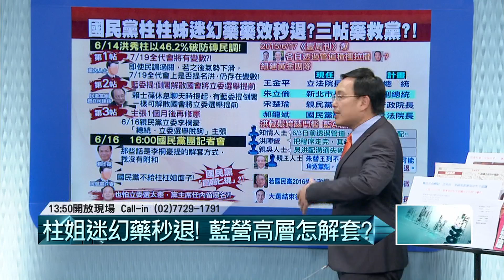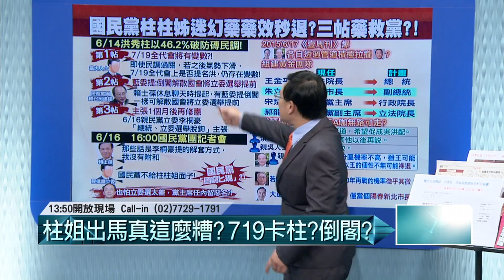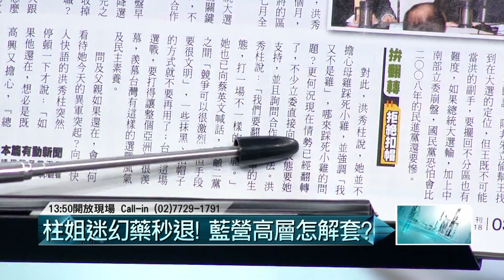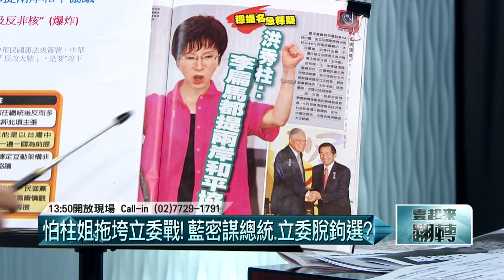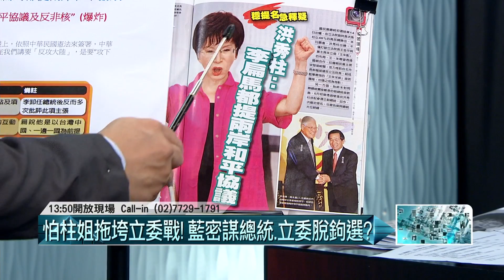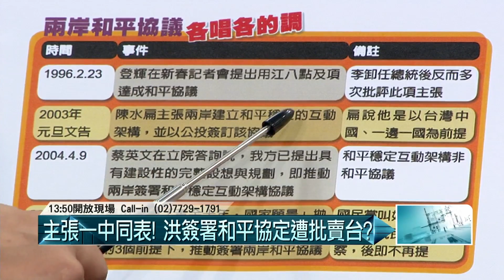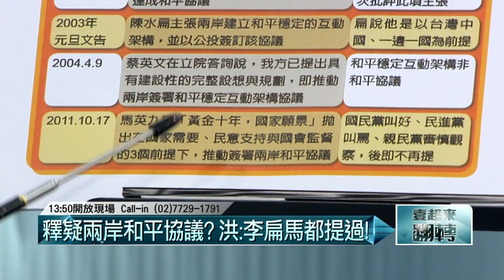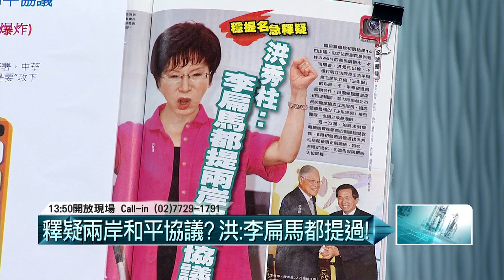06172015汪潔民 壹起來翻轉P1 柯建銘爆料藍看衰洪！協商總統 立委分開選？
來賓：胡忠信、王時齊、王威中、劉文雄、秦慧珠、朱學恆。

今日議題：
1. 高層看壞洪秀選情？全代會想翻盤？立委延到三月選？何不直接倒閣現在改選？
2. 柯建銘爆料賴士葆主張將修憲案拉下協商，總統、立委選舉脫鉤處理。
3. 兩岸和平協議，李扁馬都提過卻退縮，洪秀柱還敢拚到底？
4. 《壹週刊》爆王朱宋郝結盟，王朱配獲勝，宋任閣揆，郝掌立院。
5. 藍天王慘退？吳2020沒希望，王若爭不了黨主席，也無不分區。朱只剩陽春新北市長？
6. 簡訊抹黑蔡英文，永和區長記小過1支，選戰還沒正式開打，網軍開始運用！
7. 一雙鞋子沒萬元穿不上腳，攻擊蔡英文的網路流言一波波，背後藏鏡人是誰？
8. 藍營網路支持者認為洪講話很直，猶如『女版柯P』姚立明直接打臉。